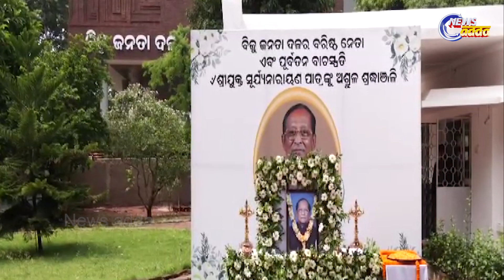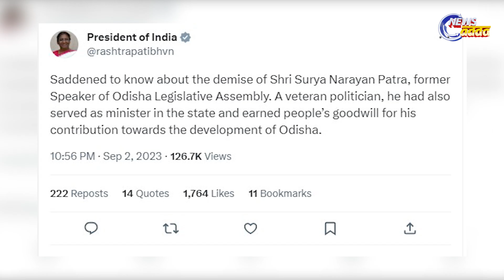Former Odisha Assembly Speaker Surjya Narayan Patra Passes Away, Family Donates His Eyes